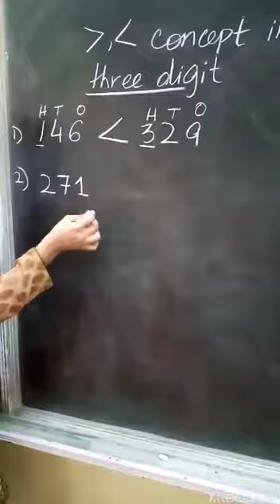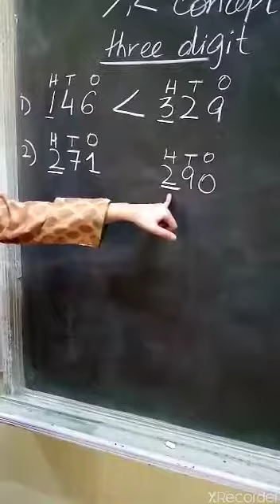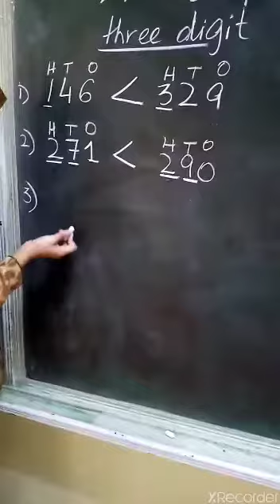COUNT DOWN BOOK:2 LECTURE :1 (PART 4)